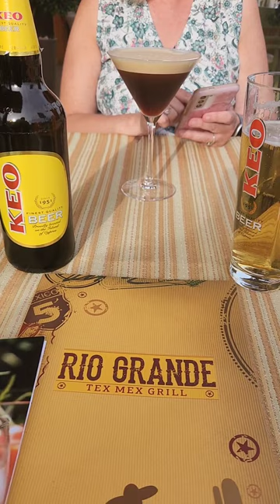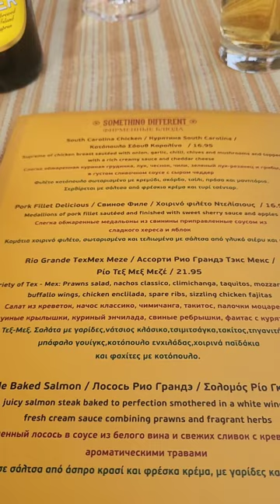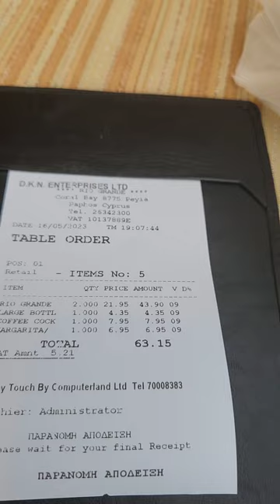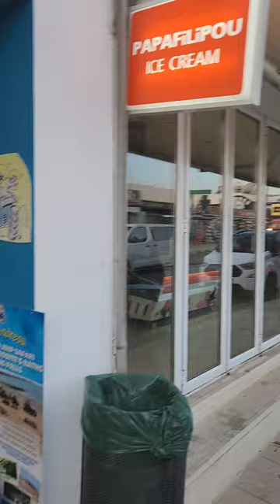VIDEO 5 PAPHOS CYPRUS 🇨🇾.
Visited Sea Caves, Coral Bay, Beach Day, Pool Day, Restaurants!